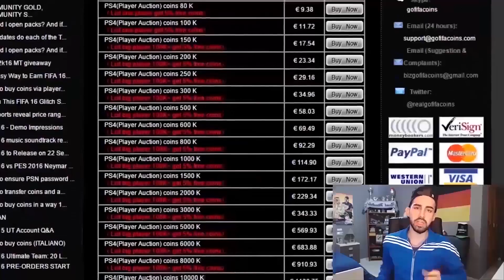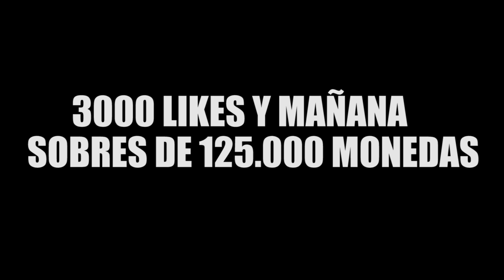MI MAYOR CAGADA EN FIFA17... ABRO SOBRES DE 100k Y ME TOCA TODO ESTO | Toty Pack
► ¡LAS MEJORES GAFAS!

►¿CÓMO CONSIGO MIS FIFA POINTS?

¡COMPRA YA! ✔

►¿CÓMO COMPRO LOS FIFA POINTS?

► FIFA POINTS PARA FIFA, POKEMONEDAS PARA POKEMON GO Y GEMAS PARA CLASH ROYAL GRATIS CON APPBOUNTY

• Código: ehwwzjym

►¿ARTÍCULOS GRATIS DE TODO TIPO?

• PS4 GRATIS, XBOX ONE GRATIS, PC GAIMING GRATIS, IPHONE 6 GRATIS, JUEGOS GRATIS

►¡HORARIOS DE LOS DIRECTOS! SABADOS O DOMINGOS

• España ➙ 21:00
• Argentina, Chile, Uruguay ➙ 17:00
•  Venezuela ➙ 15:30
• Colombia, Perú, Ecuador ➙ 15:00
• México ➙ 14:00

• PERISCOPE: Javliyo55 ✔